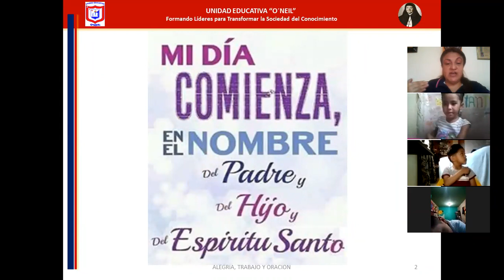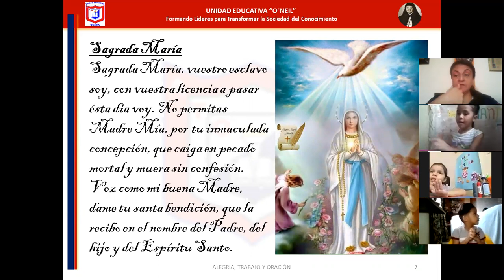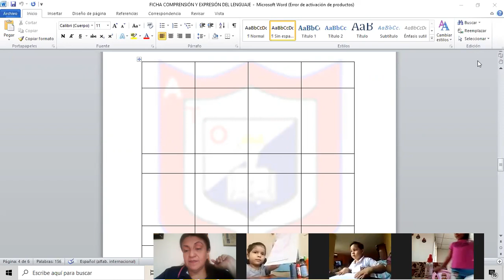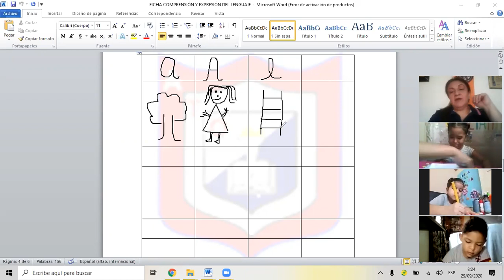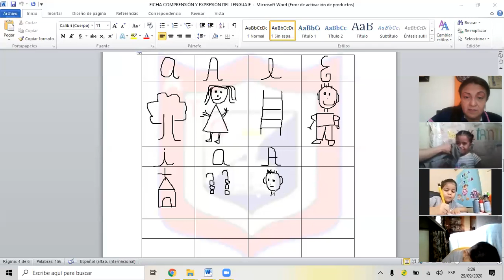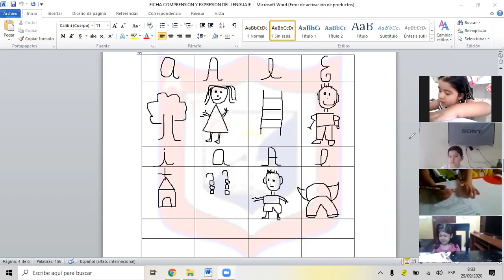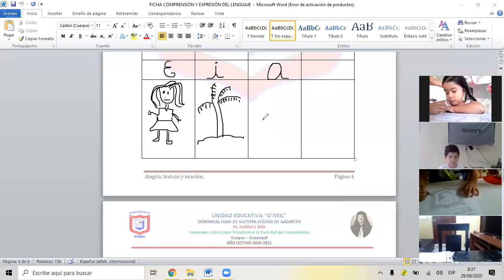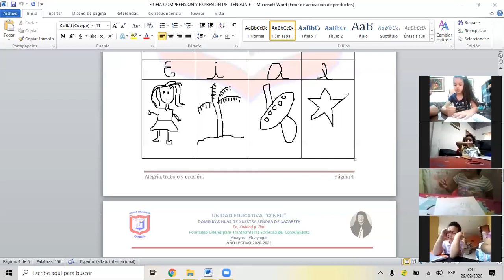Comprensión Y Expresión del Lenguaje Oración de la mañana